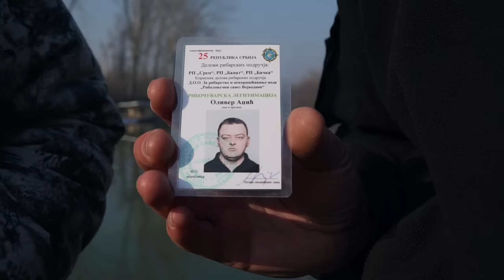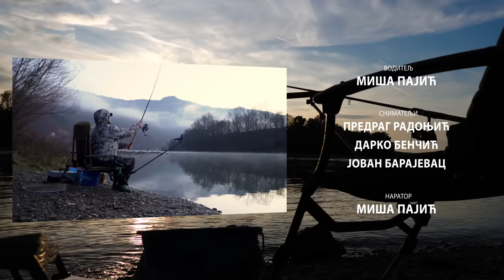Priče sa vode ep. 17 28.01.2020. Tamiš Opovo